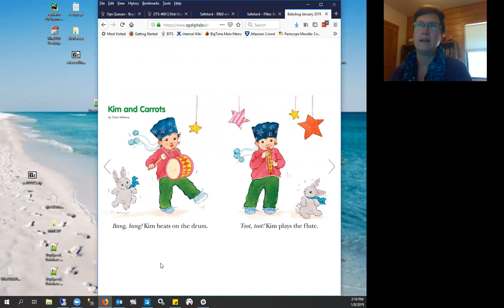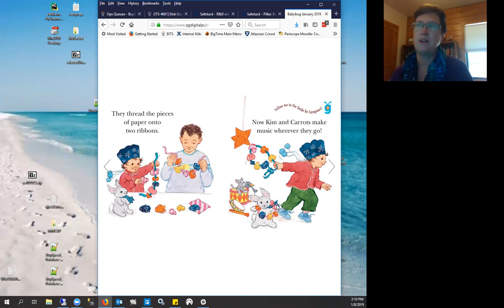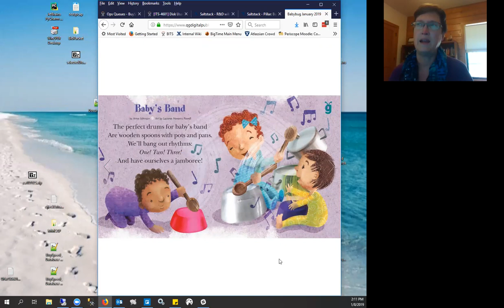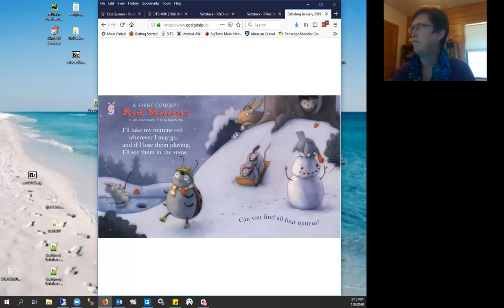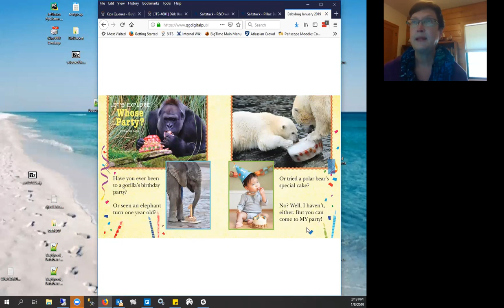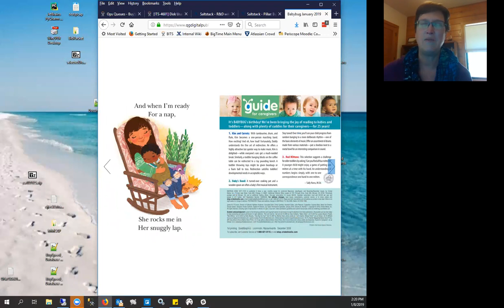Jan2019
Stories for Ella, BabybugJan2019